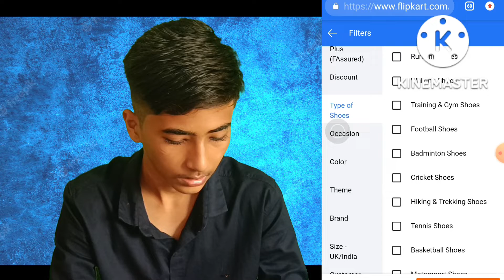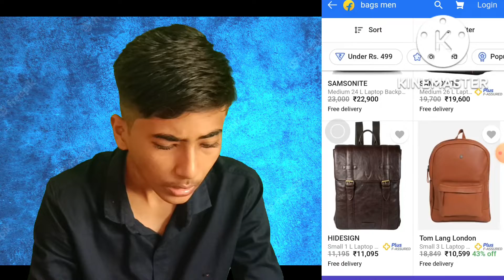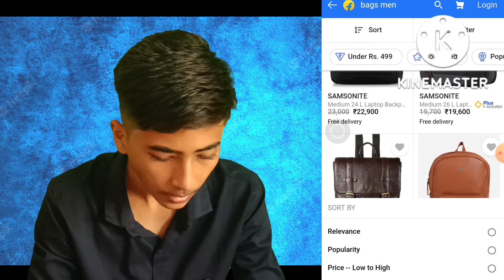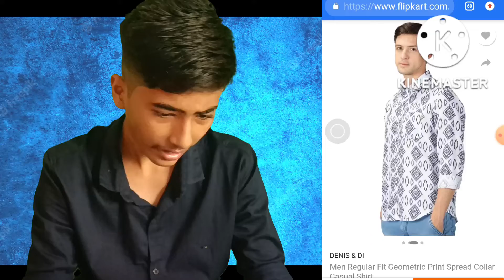I Bought This ₹36,800 pen! in 2022 😨😨😨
My name is Divyansh Mishra
_____________________________________________________________________________________________________________________________________________________________________________________________Op

agar aapko yah video acchi lagi ho to video ko like karna channel per nahin ho to subscribe kar dena bail notification ko all per set kar dena taki aisi hi nai aur interesting video ki notification aapko sabse pahle mile 🙏🙏🙏____________________________________________________________________________________________________________________________________________________________________________________________Op